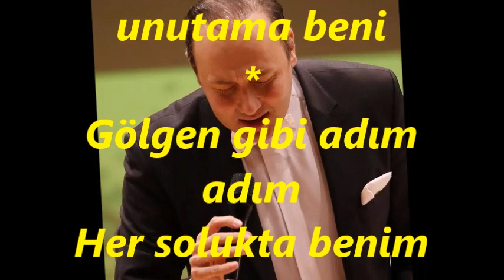Mücahit Yalçın ÖZTÜFEKÇİ-Boğazında Düğümlenen (HİCAZ)R.G.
SOLİST:
*MÜCAHİT YALÇIN ÖZTÜFEKÇİ*
VİDEOYU YAPAN
*RECEP GAYRETLİ*
GÜFTE:  ŞEMİ DİRİKER
BESTE:    ŞEMİ DİRİKER
USUL:   SOFYAN
MAKAM:    HİCAZ
Boğazında düğümlenen hıçkırık olayım
Unutma beni, unutama beni
Gözünden damlayamayan göz yaşın olayım
Gölgen gibi adım adım
Her solukta benim adım
Ben nasıl ki unutmadım
Sen de unutma beni, unutama beni
Bitmek bilmez kapkaranlık geceler boyunca
Ayrılığın acısını kalbinde duyunca
Sevişirken, öpüşürken
Yapayalnız dolaşırken
Unutmaya çalışırken
Unutama beni, unutama beni.